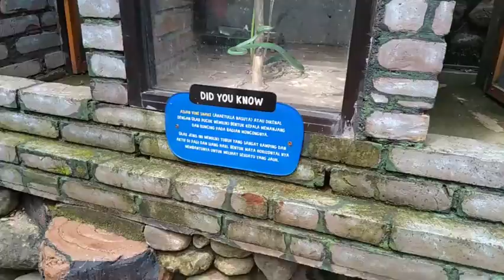Ke Cimory Semarang Lagi....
hey guys, ini kali ketiga kita ke Cimory lg, kali ini bareng A Anan, wawa Shinta sm wawa Intan. seru deh. yuks nonton